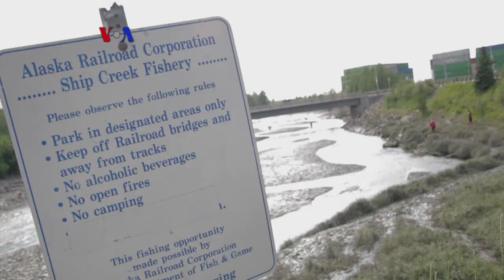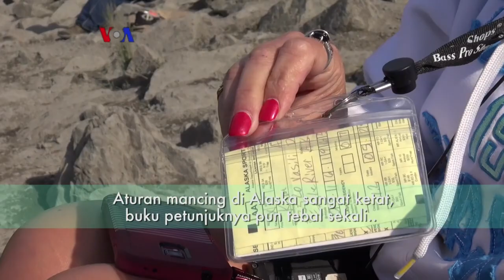Landmark: Mancing di Alaska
Landmark kali ini tidak biasa, berupa lokasi mancing di tengah kota teramai di Alaska, Anchorage.
Di pusat kota melintas sungai kecil yang pada musim tertentu menjadi pusat perhatian di Alaska karena menjadi lokasi perlintasan ikan salmon.